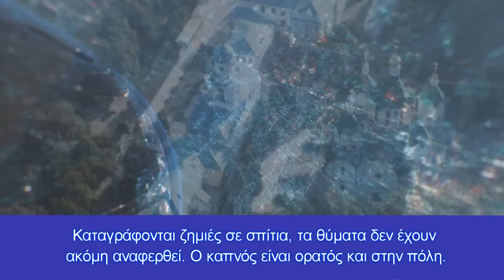Κατέρριψαν ουκρανικά MIG-29 & Su-25- Πυραυλικό χτύπημα στην ''φωλιά'' των ξένων μισθοφόρων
Κίεβο: 10.000 οι νεκροί Ουκρανοί στρατιώτες- Ζελένσκι: Θα επικρατήσουμε σε αυτόν τον πόλεμο
Τα ρωσικά συστήματα αεράμυνας κατέρριψαν δύο αεροσκάφη MIG-29 στην περιοχή του Μικολάιφ και ένα μαχητικό Su-25 στην περιοχή του Χαρκόβου μέσα σε μια μέρα. Αυτό δήλωσε το Σάββατο ο επίσημος εκπρόσωπος του ρωσικού υπουργείου Άμυνας, αντιστράτηγος Ιγκόρ Κονασένκοφ.
Επιπλέον, σύμφωνα με τον Κονασένκοφ, η ρωσική αεράμυνα αναχαίτισε τρεις πυραύλους του ουκρανικού συστήματος πολλαπλής εκτόξευσης πυραύλων Uragan .
Παρά τις πιέσεις που δέχεται, ιδιαίτερα στο ανατολικό τμήμα της, ο πρόεδρος της Ουκρανίας Βολοντίμιρ Ζελένσκι δήλωσε σήμερα ότι η χώρα του «σίγουρα θα επικρατήσει σε αυτόν τον πόλεμο που ξεκίνησε η Ρωσία».
Πυραυλικό χτύπημα στο Χάρκοβο- Σημείο συγκέντρωσης ξένων μισθοφόρων
Οι Ρωσικές Ένοπλες Δυνάμεις, στο πλαίσιο ειδικής στρατιωτικής επιχείρησης για την προστασία των δημοκρατιών του Ντονμπάς, κατέστρεψαν το σημείο σταθμού ξένων μισθοφόρων που βρίσκεται στην περιοχή του Χάρκοβο. Για την καταστροφή χρησιμοποιήθηκαν πύραυλοι υψηλής ακρίβειας που εκτοξεύτηκαν από τον αέρα. Αυτό δήλωσε ο εκπρόσωπος του ρωσικού υπουργείου Άμυνας Ιγκόρ Κονασένκοφ.
«Στην περιοχή Andreevka, στην περιοχή του Χάρκοβο, πύραυλοι υψηλής ακρίβειας που εκτοξεύτηκαν από τον αέρα κατέστρεψαν το σημείο ανάπτυξης ξένων μισθοφόρων», είπε ο Konashenkov.
Εννέα περιοχές συγκέντρωσης ανθρώπινου δυναμικού και στρατιωτικού εξοπλισμού των Ενόπλων Δυνάμεων της Ουκρανίας, πέντε θέσεις βολής μονάδων πολλαπλών συστημάτων πυραύλων εκτόξευσης στο LPR και ένα αντιαεροπορικό πυραυλικό σύστημα Buk-M1 στο DPR χτυπήθηκαν επίσης.
  Κίεβο: 10.000 οι νεκροί Ουκρανοί στρατιώτες
Η Ουκρανία δήλωσε ότι περίπου 10.000 στρατιώτες της έχουν σκοτωθεί στον πόλεμο από τότε που ξεκίνησε η εισβολή της Ρωσίας στα τέλη Φεβρουαρίου.
Τις εκτιμήσεις έδωσε ο σύμβουλος του Ουκρανού προέδρου, Ολεξίι Αρεστόβιτς, σε συνέντευξη στα μέσα κοινωνικής δικτύωσης, όταν ρωτήθηκε πόσα στρατεύματα είχε χάσει η Ουκρανία τις πρώτες 100 ημέρες του πολέμου, δηλαδή μέχρι τις 3 Ιουνίου.
Βομβαρδισμοί στο Ντόνετσκ
Τα κανάλια Telegram του λεγόμενου "DPR" αναφέρουν βομβαρδισμό των περιοχών Kuibyshevsky και Kievsky του Ντόνετσκ. Δημοσιεύουν φωτογραφίες και βίντεο με καπνό.
Καταγράφονται ζημιές σε σπίτια, τα θύματα δεν έχουν ακόμη αναφερθεί. Ο καπνός είναι ορατός και στην πόλη.
Κεφάλαια:
0:00 - Εισαγωγή
0:11 - Κατέρριψαν ουκρανικά MIG-29 & Su-25- Πυραυλικό χτύπημα στην ''φωλιά'' των ξένων μισθοφόρων